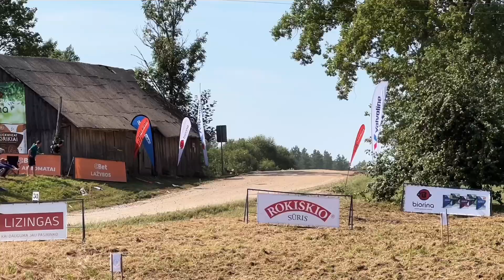2022 HIGHLIGHTS | Su naujaisiais!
Liko paskutinė LK prieš startuojant 2023-ųjų GR:) RallyFreaks’am šie metai buvo permainų ir iššūkių metai, bet dabar žiūrėdami nuveiktus darbus galime tik šypsotis, nes pranokom patys sau keltus lūkesčius. Dėkojam organizatoriam, kurie pasitikėjo mumis bei visiems jums, kurie palaikė ir stūmė mus tobulėti bei daryti. Jau dabar galim manifestuoti, kad 2023 metais mūsų laukia dar didesni iššūkiai, kurių ramiai negalim sulaukti 🤯Keliam taurę putojančio už visus - ralistus, adrenalino fanus, teisėjus, remėjus, antras puses tų, kurie savaitgaliui išvažiuoja valgyti dulkių su keliom valandom miego, visus svajojančius apie lenktynes ir dėl to dirbančius. 🥳 Judam link LK, jau tuoj startas…:)